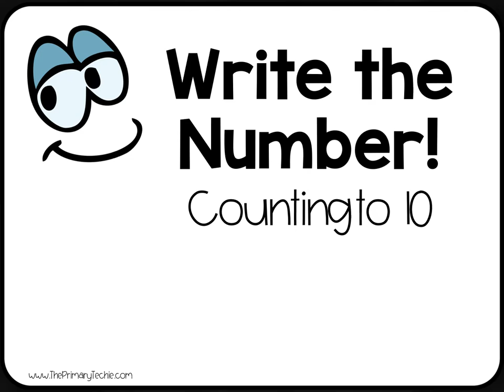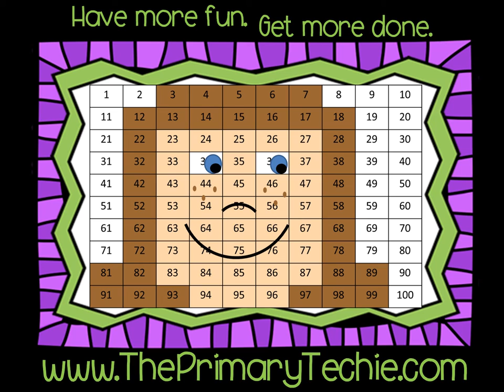Counting to 10 Video Preview